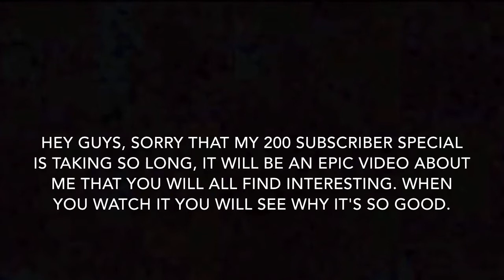announcement about my 200 sub special